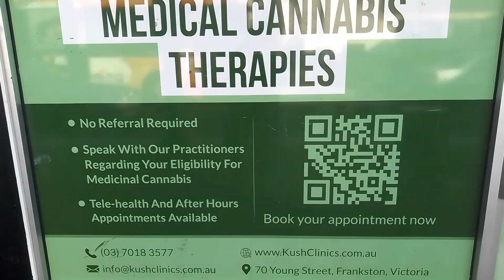IRON MIKE Tyson coming to town